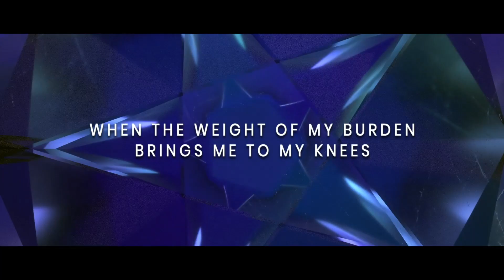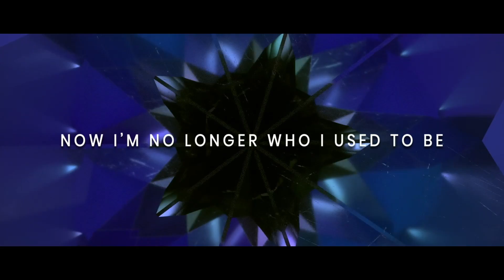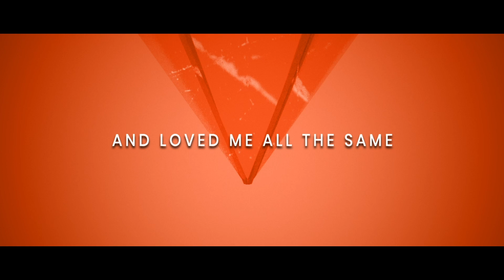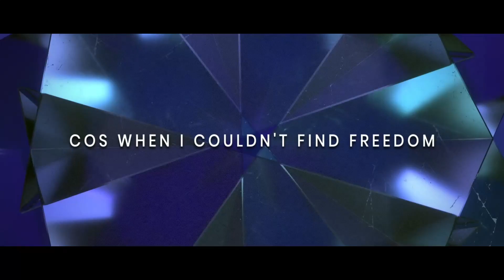Freedom Found Me (Lyric Video) - Philippa Hanna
Lyrics

When the weight of my burden brings me to my knees
Life only my way leaves me incomplete
Crushed by the darkness, crying out for light
When there in the dead of the night

I hear You calling so I come running
Every chain is falling at my feet
A past forgiven, a life worth living
Now I’m no longer who I used to be
Cos when I couldn't find freedom
That’s when freedom found me

Now by Your mercy debts have been erased
Restored and redeemed by the riches of Your grace
Hope for the fallen, strength for the weak
There’s no one that’s out of Your reach

You found my in my shame
And loved me all the same
You found me, found me
Your love has overcome
Now I’m living for The One
Who found me, You found me

Song: Freedom Found Me
Artist: Philippa Hanna
Album: Stained Glass Stories
Writers: Philippa Hanna, Kyle Lee
CCLI: 7086077